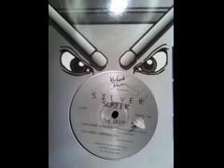Silver Surfer "The Deep" (Afro Mix) 1993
Silver Surfer -- The Deep
Label: Violent Drum Recordings
Catalog#: VIOLENT 01
Format: Vinyl, 12"
Country: UK
Released: 1993

Tracklist:
A  The Deep (Afro Mix)
B  The Deep (Ambience Mix)

Credits:
Vocals -- Louisa